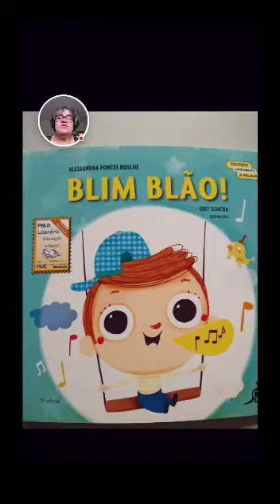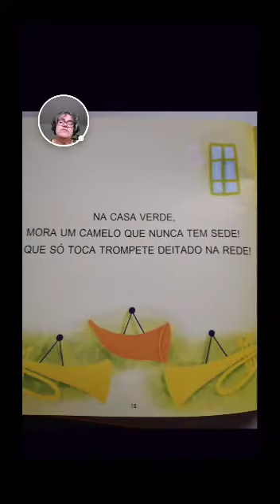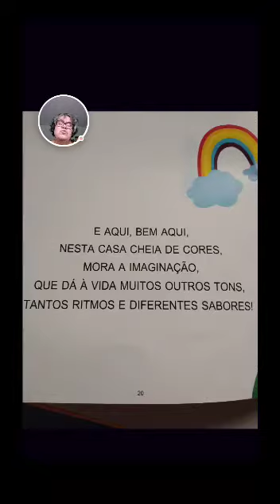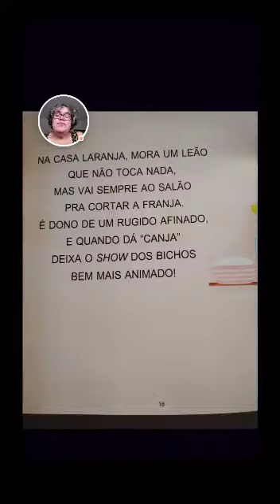HISTORIA BLIM BLAO VID 20200923 WA0028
A PROFESSORA CONTA A HISTORIA ATRAVES DE GRAVURAS.